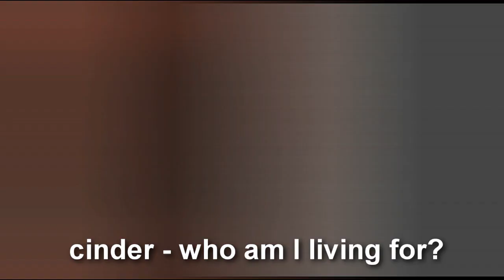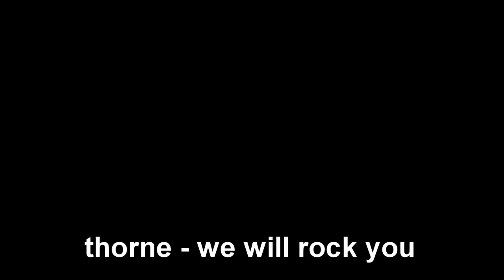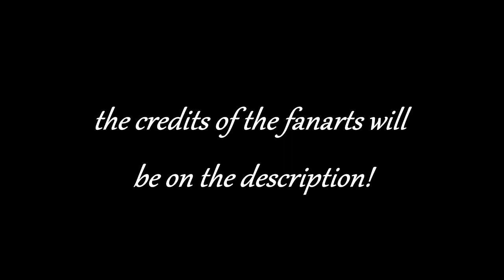the lunar chronicles - character theme songs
PLEASE if you own any of these fanarts please tell me so I can credit you!